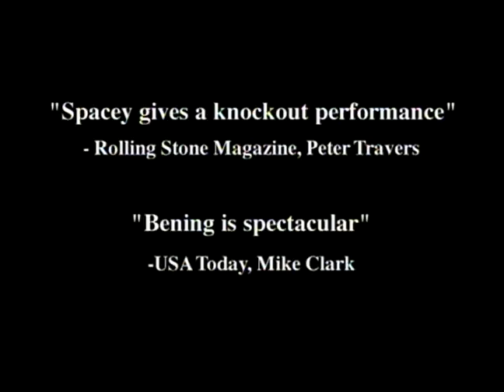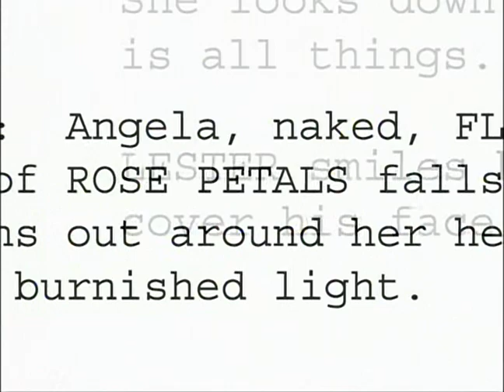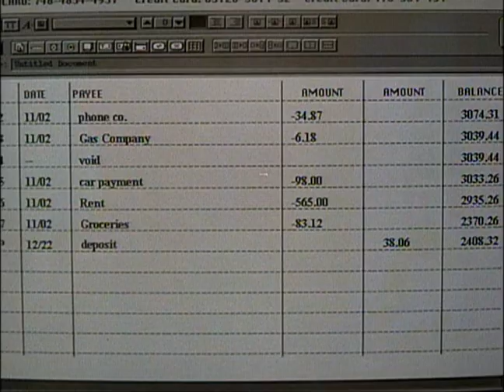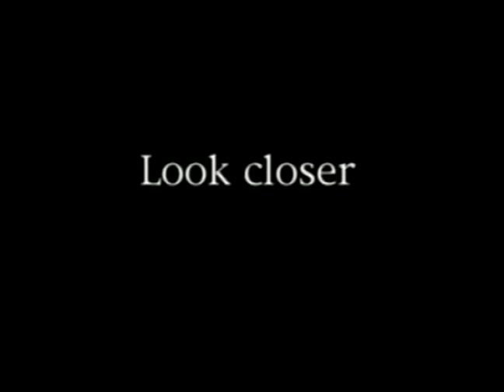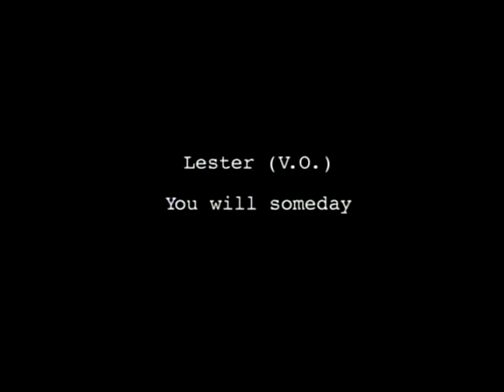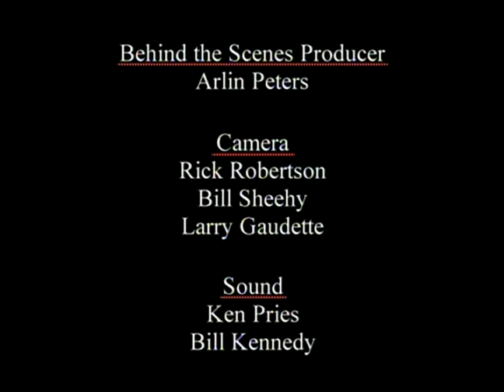American Beauty 1999 - Behind the Scenes - American Beauty Look Closer...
Documentary from American Beauty Blu-ray

Is a decent enough interview/behind-the-scenes/clips-from-the-film piece that examines the process of bringing the film to the screen. Topics include the ideas and themes behind the script, the challenge of finding a studio willing to back the script, the choice of Sam Mendes as director and the qualities be brought to the picture, the assemblage of the cast and the bond formed between them, the way the film captures the oddity of life, and the work of Cinematographer Conrad Hall and Composer Thomas Newman.